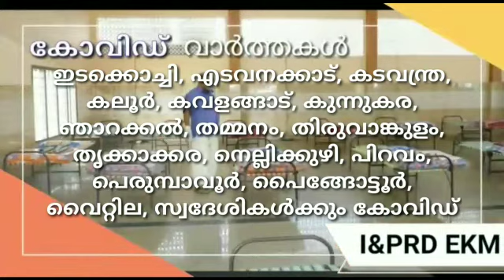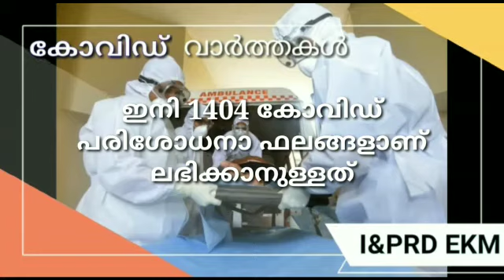ജില്ലയിൽ ഇന്ന് 192 പേർക്ക് കോവിഡ് സ്ഥിരീകരിച്ചു. വിശദമായ റിപ്പോർട്ട് കാണാം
കൊറോണ കൺട്രോൾറൂം
എറണാകുളം  18/8/ 20
ബുള്ളറ്റിൻ - 6.30   PM

• ജില്ലയിൽ ഇന്ന്   192 പേർക്ക്  രോഗം  സ്ഥിരീകരിച്ചു.

 *വിദേശം / ഇതര സംസ്ഥാനത്ത് നിന്ന് എത്തിയവർ (7)*

1. ഇന്ത്യൻ റിസേർവ് ബറ്റാലിയൻ ഉദ്യോഗസ്ഥനായ ദാമൻ ഡ്യൂ സ്വദേശി (46)
2. സൗദിയിൽനിന്നെത്തിയ മലയാറ്റൂർ നീലേശ്വരം സ്വദേശിനി  (25)
3. ബീഹാർ സ്വദേശി (28  )
4. ഇന്ത്യ റിസേർവ് ബറ്റാലിയൻ ലക്ഷദ്വീപ് യൂണിറ്റ് ഉദ്യോഗസ്ഥൻ ദാദ്രനഗർ ഹാവേലി സ്വദേശി (39)
5. ഇന്ത്യ റിസേർവ് ബറ്റാലിയൻ ലക്ഷദ്വീപ് യൂണിറ്റ് ഉദ്യോഗസ്ഥൻ ദാദ്രനഗർ ഹാവേലി സ്വദേശി ( 49 )
6. ഇന്ത്യ റിസേർവ് ബറ്റാലിയൻ ലക്ഷദ്വീപ് യൂണിറ്റ് ഉദ്യോഗസ്ഥൻ ദാമൻ ഡിയു സ്വദേശി (48  )
7. സ്വകാര്യ ഷിപ്പിംഗ് കമ്പനി ജീവനക്കാരൻ തമിഴ് നാട് സ്വദേശി (24 )

 *സമ്പർക്കം വഴി രോഗം സ്ഥിരീകരിച്ചവർ*

8. ചൂർണിക്കര  സ്വദേശിനി(24)
9. അങ്കമാലി തുറവൂർ സ്വദേശി (54  )
10. അങ്കമാലി തുറവൂർ സ്വദേശി(37)
11. അങ്കമാലി തുറവൂർ സ്വദേശി(67)
12. അങ്കമാലി തുറവൂർ സ്വദേശിനി ( 60 )
13. അങ്കമാലി തുറവൂർ സ്വദേശിനി(35)
14. അങ്കമാലി തുറവൂർ സ്വദേശിനി(62)
15. ആയവന സ്വദേശി(19)
16. ആയവന സ്വദേശി(26
17. ആയവന സ്വദേശി(31)
18. ആയവന സ്വദേശി(42)
19. ആയവന സ്വദേശി(45)
20. ആയവന സ്വദേശിനി(17)
21. ആയവന സ്വദേശിനി(18)
22. ആയവന സ്വദേശിനി(37)
23. ആലപ്പുഴ സ്വദേശി (72  )
24. ആലപ്പുഴ സ്വദേശിനി ( 73 )
25. ആലുവ സ്വദേശി(67)
26. ആലുവ സ്വദേശി(7)
27. ഇടക്കൊച്ചി സ്വദേശി(54)
28. ഇടപ്പിള്ളി സ്വദേശി(28)
29. ഇടപ്പിള്ളി സ്വദേശി(40)
30. ഇടപ്പിള്ളി സ്വദേശി(47)
31. ഇടപ്പിള്ളി സ്വദേശിനി(56)
32. ഉദയം പേരൂർസ്വദേശിനി(51)
33. ഉദയംപേരൂർ സ്വദേശിനി(22)
34. എടത്തല സ്വദേശി(2)
35. എടത്തല സ്വദേശി(36)
36. എടത്തല സ്വദേശിനി (8)
37. എടത്തല സ്വദേശിനി(33)
38. എടവനക്കാട് സ്വദേശി(15)
39. ഏരൂർ സ്വദേശി (58  )
40. ഏരൂർ സ്വദേശിനി (57  )
41. ഏരൂർ സ്വദേശിനി (62  )
42. കടമക്കുടി സ്വദേശി ( 21 )
43. കടമക്കുടി സ്വദേശി (24  )
44. കടമക്കുടി സ്വദേശിനി (  9)
45. കടമക്കുടി സ്വദേശിനി(46)
46. കടവന്ത്ര സ്വദേശിനി(74)
47. കടുങ്ങല്ലൂർ സ്വദേശി(30)
48. കടുങ്ങല്ലൂർ സ്വദേശിനി(53)
49. കരുമാലൂർ സ്വദേശി(11)
50. കരുമാലൂർ സ്വദേശി(14)
51. കരുമാലൂർ സ്വദേശി(37)
52. കരുമാലൂർ സ്വദേശിനി(30)
53. കരുമാലൂർ സ്വദേശിനി(39)
54. കലൂർ സ്വദേശി(80)
55. കളമശ്ശേരി സ്വദേശി ( 7 )
56. കളമശ്ശേരി സ്വദേശി(56)
57. കളമശ്ശേരി സ്വദേശിനി ( 45 )
58. കവള ങ്ങാട് സ്വദേശി ( 33 )
59. കുന്നത്തുനാട് സ്വദേശിനി (  )
60. കുന്നത്തുനാട് സ്വദേശിനി ( 3 )
61. കുന്നത്തുനാട് സ്വദേശിനി ( 52 )
62. കുന്നുകര സ്വദേശിനി (24  )
63. കുമ്പളം സ്വദേശി(26)
64. കുമ്പളം സ്വദേശിനി ( 25 )
65. കുമ്പളങ്ങി സ്വദേശി ( 80 )
66. കുമ്പളങ്ങി സ്വദേശി(45)
67. കുമ്പളങ്ങി സ്വദേശിനി ( 18 )
68. കുമ്പളങ്ങി സ്വദേശിനി ( 44 )
69. കൊട്ടുവള്ളി സ്വദേശി(29)
70. കൊട്ടുവള്ളി സ്വദേശി(29)
71. കോട്ടപ്പടി സ്വദേശിനി(23)
72. കോട്ടപ്പടി സ്വദേശിനി(44)
73. കോട്ടയം സ്വദേശിനി (34)
74. കോതമംഗലം സ്വദേശി(61)
75. കോതമംഗലം സ്വദേശിനി ( 45 )
76. കോതമംഗലം സ്വദേശിനി ( 65 )
77. കോതമംഗലം സ്വദേശിനി(34)
78. കോതമംഗലം സ്വദേശിനി(47)
79. കോതമംഗലം സ്വദേശിയായ  ഒരു വയസ്സുള്ള കുട്ടി
80. ചളിക്കവട്ടം  സ്വദേശി(38)
81. ചളിക്കവട്ടം  സ്വദേശിനി(68)
82. ചളിക്കവട്ടം  സ്വദേശിനി(7)
83. ചളിക്കവട്ടം സ്വദേശിനി (25)
84. ചളിക്കവട്ടം സ്വദേശിനി (32  )
85. ചൂർണിക്കര  സ്വദേശിനി(48)
86. ചൂർണിക്കര  സ്വദേശിനി(85)
87. ചൂർണിക്കര സ്വദേശി ( 44 )
88. ചൂർണിക്കര സ്വദേശിനി ( 33 )
89. ചെങ്ങമനാട്  സ്വദേശി(4)
90. ചെങ്ങമനാട്  സ്വദേശി(5)
91. ചെങ്ങമനാട്  സ്വദേശി(60)
92. ചെങ്ങമനാട്  സ്വദേശിനി(27)
93. ചെങ്ങമനാട്  സ്വദേശിനി(5)
94. ചെങ്ങമനാട് സ്വദേശി(20)
95. ചെങ്ങമനാട് സ്വദേശിനി(26)
96. ചെങ്ങമനാട് സ്വദേശിനി(3)
97. ചെങ്ങമനാട് സ്വദേശിനി(6)
98. ചെല്ലാനം   സ്വദേശിനി(24)
99. ചെല്ലാനം   സ്വദേശിനി(57)
100.   ചേരാനെല്ലൂർ സ്വദേശി ( 28 )
101.   ചേരാനെല്ലൂർ സ്വദേശി (70  )
102.   ചേരാനെല്ലൂർ സ്വദേശിനി ( 37 )
103. ഞാറക്കൽ സ്വദേശി (55  )
104. തമിഴ്നാട് സ്വദേശി ( 36 )
105. തമ്മനം സ്വദേശി(25)
106. തിരുവാങ്കുളം   സ്വദേശി(7)
107. തൃക്കാക്കര സ്വദേശി ( 39 )
108. തൃപ്പുണിത്തുറ സ്വദേശി(2)
109. തൃപ്പുണിത്തുറ സ്വദേശിനി(41)
110. തൃപ്പുണിത്തുറ സ്വദേശിനി(61)
111. തൃപ്പൂണിത്തുറ സ്വദേശിനി ( 31 )
112. തോപ്പുംപടി സ്വദേശി(28)
113. തോപ്പുംപടി സ്വദേശിനി(21)
114. തോപ്പുംപടി സ്വദേശിനി(22)
115. തോപ്പുംപടി സ്വദേശിനി(22)
116. തോപ്പുംപടി സ്വദേശിനി(26)
117. നാവിക സേന ഉദ്യോഗസ്ഥൻ ( 20 )
118. നാവിക സേന ഉദ്യോഗസ്ഥൻ ( 21 )
119. നാവിക സേന ഉദ്യോഗസ്ഥൻ ( 25 )
120. നാവിക സേന ഉദ്യോഗസ്ഥൻ (19  )
121. നാവിക സേന ഉദ്യോഗസ്ഥൻ (24  )
122. നാവിക സേന ഉദ്യോഗസ്ഥൻ (25  )
123. നാവിക സേന ഉദ്യോഗസ്ഥൻ (26  )
124. നാവിക സേന ഉദ്യോഗസ്ഥൻ (27  )
125. നാവിക സേന ഉദ്യോഗസ്ഥൻ (27  )
126. നാവിക സേന ഉദ്യോഗസ്ഥൻ (53  )
127. നാവിക സേന ഉദ്യോഗസ്ഥൻ
128. നെല്ലിക്കുഴി സ്വദേശിനി(4)
129. പള്ളുരുത്തി സ്വദേശി(19)
130. പള്ളുരുത്തി സ്വദേശി(41)
131. പള്ളുരുത്തി സ്വദേശി(42)
132. പള്ളുരുത്തി സ്വദേശി(58)
133. പള്ളുരുത്തി സ്വദേശിനി ( 24 )
134. പിണ്ടിമന സ്വദേശിനി (4  )
135. പിണ്ടിമന സ്വദേശിനി (4  )
136. പിണ്ടിമന സ്വദേശിനി (69  )
137. പിറവം  സ്വദേശി(26)
138. പൂതൃക്ക സ്വദേശിനി ( 53 )
139. പൂതൃക്ക സ്വദേശിനി ( 58 )
140. പെരുമ്പാവൂർ സ്വദേശി (24  )
141. പൈങ്ങോട്ടൂർ സ്വദേശി(54)
142. ഫോർട്കൊച്ചി സ്വദേശി(36)
143. ഫോർട്കൊച്ചി സ്വദേശി(56)
144. ഫോർട്ട് കൊച്ചി സ്വദേശി (5 )
145. ഫോർട്ട് കൊച്ചി സ്വദേശി(10)
146. ഫോർട്ട് കൊച്ചി സ്വദേശി(55)
147.   മട്ടാഞ്ചേരി സ്വദേശി ( 45 )
148. മട്ടാഞ്ചേരി സ്വദേശി (15)
149. മട്ടാഞ്ചേരി സ്വദേശി (18)
150. മട്ടാഞ്ചേരി സ്വദേശി(13)
151. മട്ടാഞ്ചേരി സ്വദേശി(32)
152. മട്ടാഞ്ചേരി സ്വദേശിനി (40)
153. മട്ടാഞ്ചേരി സ്വദേശിനി (55)
154. മട്ടാഞ്ചേരി സ്വദേശിനി (65)
155. മട്ടാഞ്ചേരി സ്വദേശിനി(50)